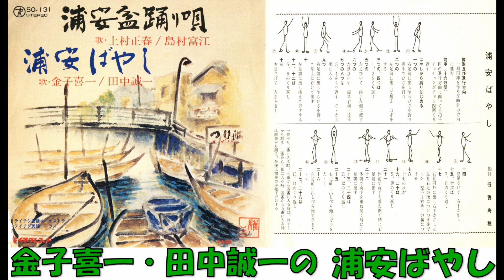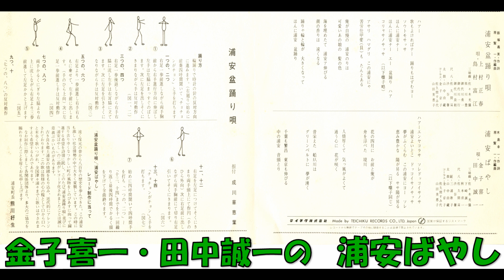金子喜一・田中誠一の 浦安ばやし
木島幸一作詞 原賢一作曲・編曲 金子喜一・田中誠一 三味線 佐々木光儀・下崎誠一・秋本清一 尺八 佐久間昇・渋谷馨 太鼓 山中由蔵 コ－ラス 金子京子・佐久間すみ代・山田美恵子テイチク民謡コ－ラス テイチクオ－ケストラ　50－131   (OS－2499S)　テイチクレコード